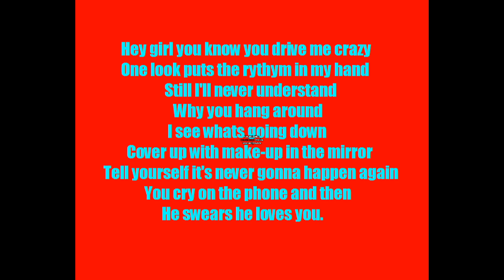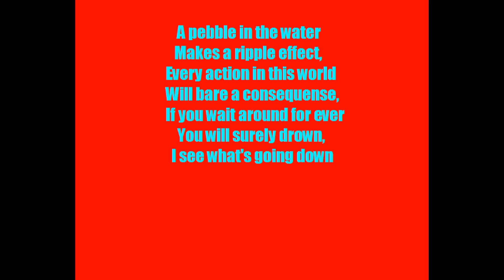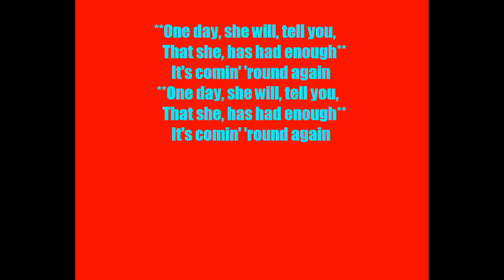The Red Jump Suit Apparatus - Face Down *Screamo Verison* W/ Lyrics